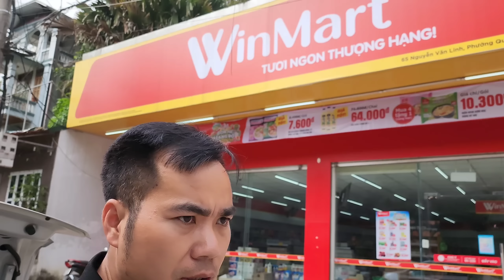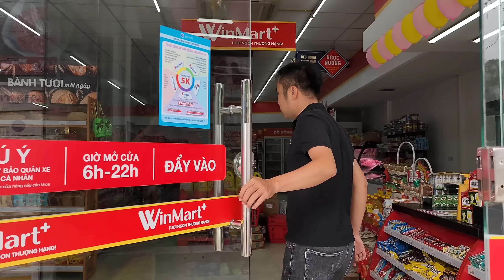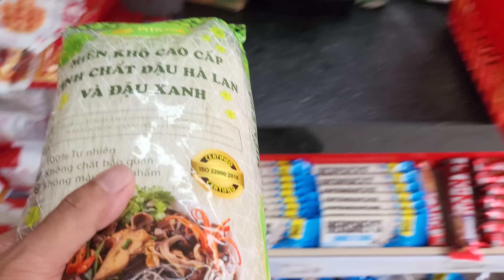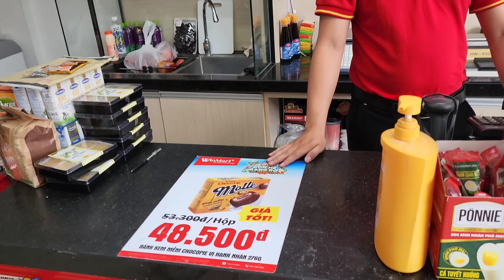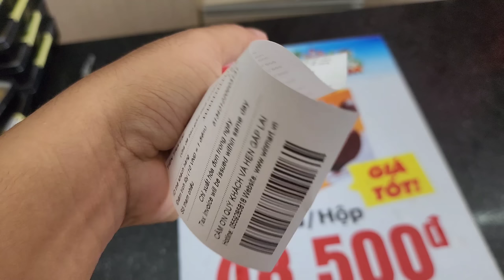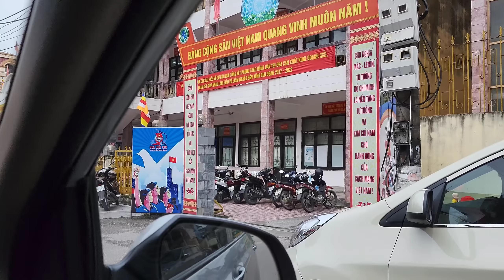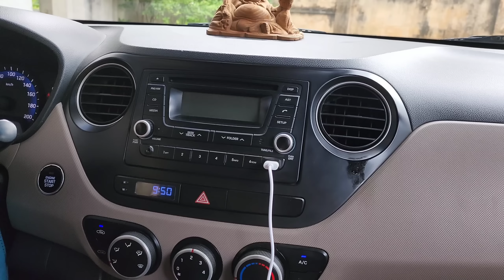Gấp 10 phần quà tiếp sức cùng Thành đoàn Hà Giang rực rỡ. Nguyễn Tất Thắng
Cảnh tại thành phố. 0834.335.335